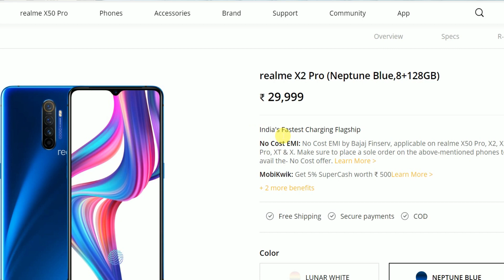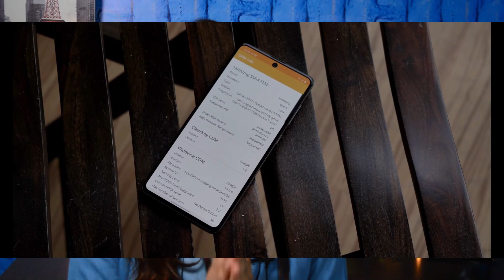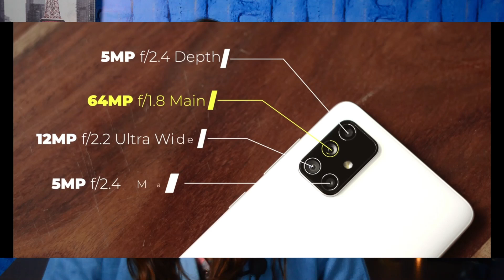Top 3 Phones Under 30000 | Best Phone Under 30000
In This video you will Find top 3 smartphones which you can buy in 30000 in March 2020
and these phones are from india's most popular brands i.e Xiaomi, Realme and Samsung.
The First Phone in the list of best smartphone under 30000 is Realme X2 Pro. Price of Realme X2 Pro is 29,999 in this price you will get 8/128gb varient.
Realme X2 Pro Comes With a Flagship Processor Qualcomm Smapdragon 855 plus And Xiaomi Redmi K20 pro comes with Qualcomm Snapdragon 855 Processor while Samsung A71 Comes with Qualcomm snapdragon 730 Processor So Performance wise all these smartphones are outstanding.
Price Of Redmi k20 pro is 27,999 for 8/256 gb Varient And third Phone in the list of best smartphones under 30000 is samsung A71.Price of Samsung A71 Is 29,999 8/128 gb
 varient.

Buy Links
Samsung A71

Realme X2 Pro Vs Redmi K20 Pro

 EQUIPMENT'S I USE 👇👇👇👇
📌SMARTPHONE I USE 📲 Samsung Galaxy Note 10+
 📌CAMERA I USE 📷 Nikon D3500
📌Light I use Godox
Stand i use
📌Ring Light I Use
📌Mic I Use
📌 Boya By M1 Mic
Tripod For Smartphone
📌 Mi Selfie Stick Tripod